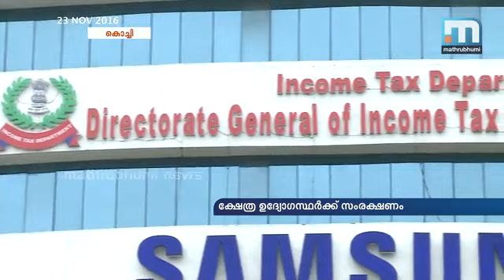പഴയനോട്ട് വാങ്ങി സ്വര്‍ണ ലോക്കറ്റ് വിറ്റതിന് ക്ഷേത്രം ഉദ്യോഗസ്ഥര്‍ക്ക് ക്ലീന്‍ചിറ്റ്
കൊച്ചി: സ്വര്‍ണ ലോക്കറ്റ് വിറ്റതില്‍ ചോറ്റാനിക്കര ക്ഷേത്രം ഉദ്യോഗസ്ഥരെ സംരക്ഷിച്ച് ദേവസ്വം വിജിലന്‍സ് റിപ്പോര്‍ട്ട്. നിരോധിച്ച നോട്ട് വാങ്ങി സ്വര്‍ണ ലോക്കറ്റ് വിറ്റിട്ടുണ്ടെങ്കിലും കൊച്ചിന്‍ ദേവസ്വം ബോഡിന് നഷ്ടമുണ്ടായിട്ടില്ലെന്നാണ് ദേവസ്വം വിജിലന്‍സിന്റെ കണ്ടെത്തല്‍. റിപ്പോര്‍ട്ട് പരിശോധിച്ച് കൊച്ചിന്‍ ദേവസ്വം ബോഡ് മെമ്പറും സ്‌പെഷ്യല്‍ കമ്മീഷണറും അടങ്ങുന്ന സമിതി അന്തിമ തീരുമാനമെടുക്കും.